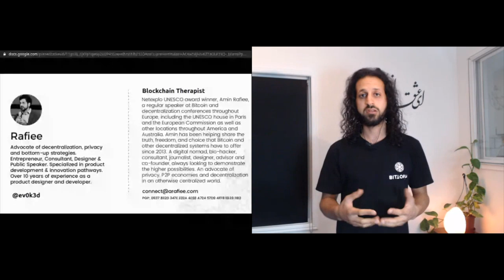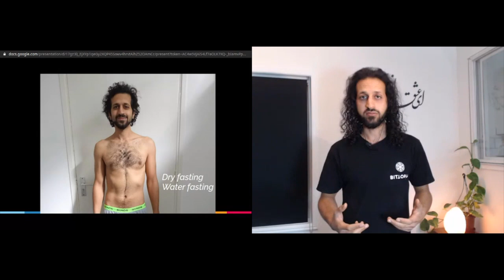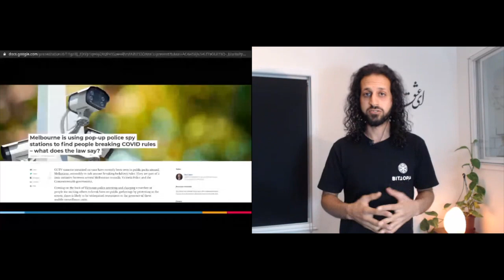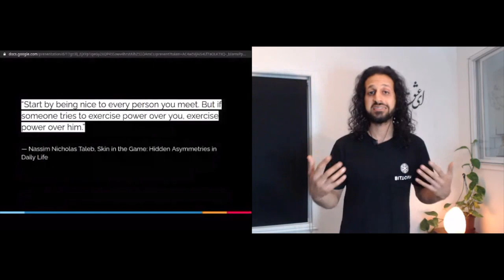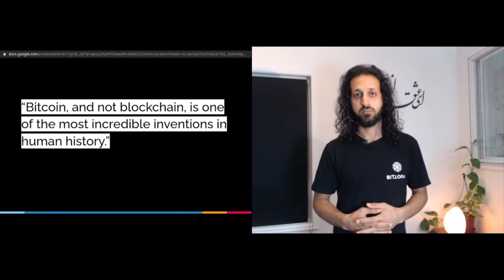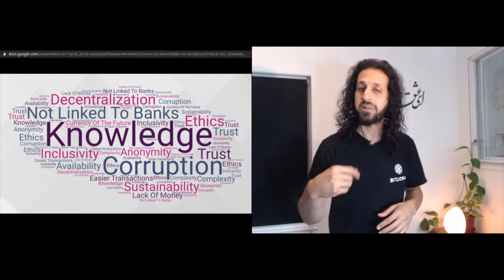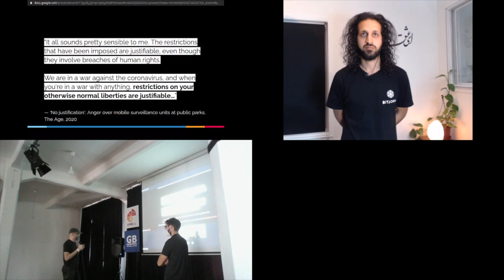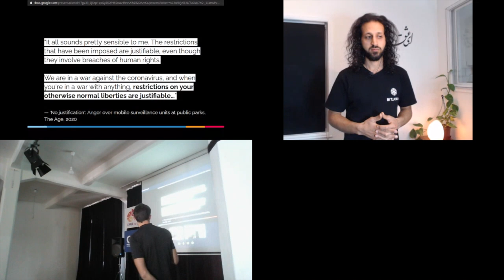HCPP20 - AMIN RAFIEE - Slavery to Sovereignty: How to Exit the Matrix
There is a game of musical chairs being played on a global scale. The music is about to stop, and those who have chosen ignorance over truth, exchanging liberty for a false sense of security, so that they can continue consuming, will be left without a seat.

Preparation did not start today, but decades ago, when legends like Timothy C. May and novels such as George Orwell's 1948 warned us of what was to come. The scenarios depicted by such legends are unfolding before our very eyes. Though there is light within darkness, and many people and organizations such as Paralelni Polis have been working tirelessly to help us secure a seat.

As mentioned by Margaret Mead: "Never doubt that a small group of thoughtful, committed citizens can change the world. Indeed it’s the only thing that ever has."

With that in mind, join me for my sixth year and learn how you can exit the Matrix with tools and ideas envisioned by those working hard, preparing for this day. Learn how to emancipate your mind, your body, and your world from slavery.

Amin Rafiee

Netexplo UNESCO Grand Prix award winner, Amin Rafiee, a regular speaker at Bitcoin and decentralization conferences throughout Europe, including The UNESCO House in Paris, The European Commission in Brussels, The Swiss Re Centre for Global Dialogue, The Dutch Ministry of Economic Affairs,
Paralelni Polis in Prague, as well as other locations throughout America and Australia. Amin is currently building the world's first Decentralized Autonomous University: Bittopia University. You can learn more about this project